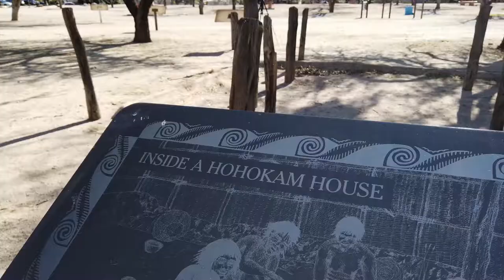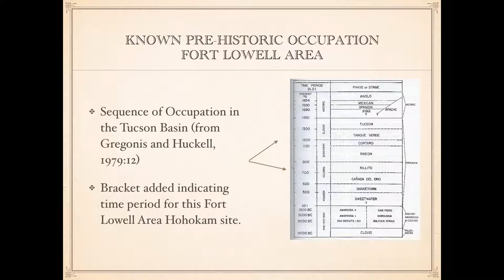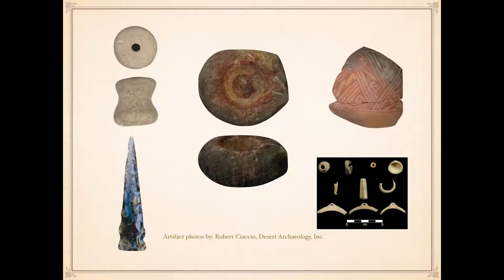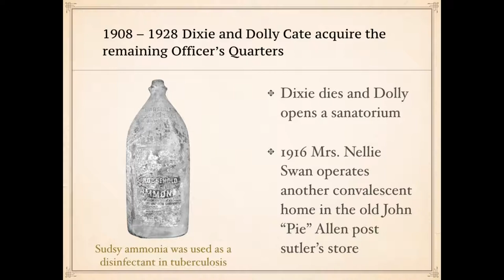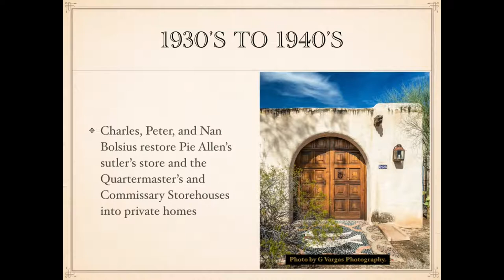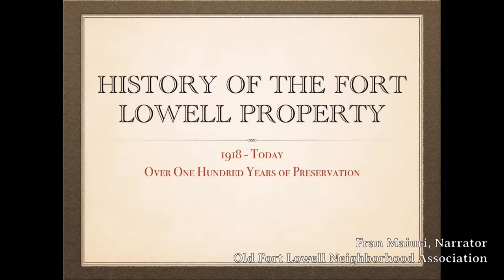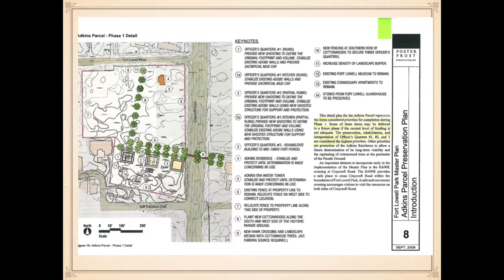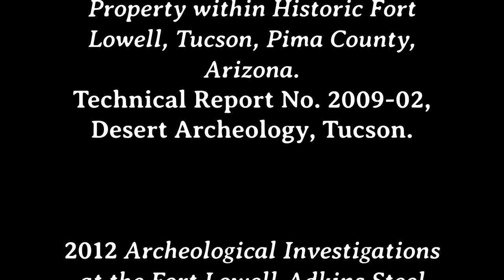Fort Lowell Day - Our History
The neighborhoods here center on the old cavalry fort. This is a history of its land ... from its earliest known inhabitants to its modern Tucsonans.